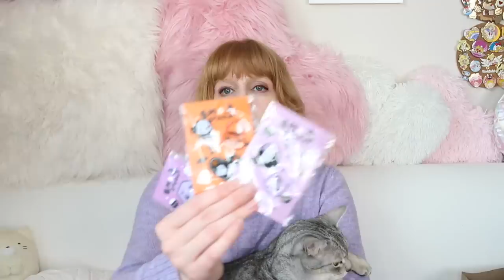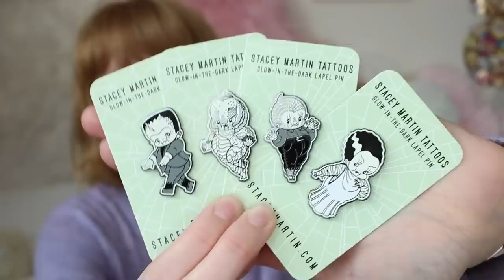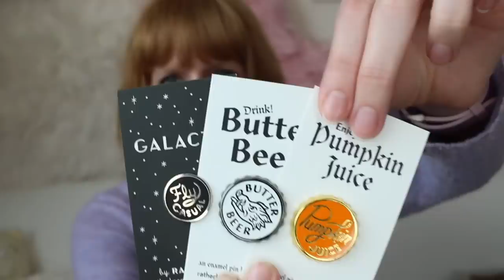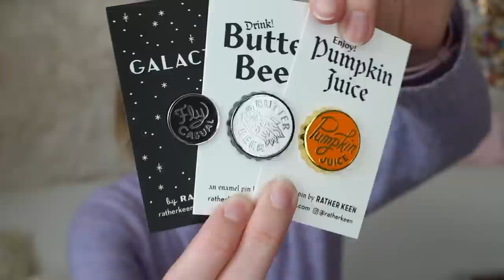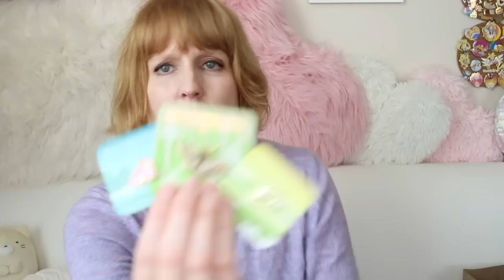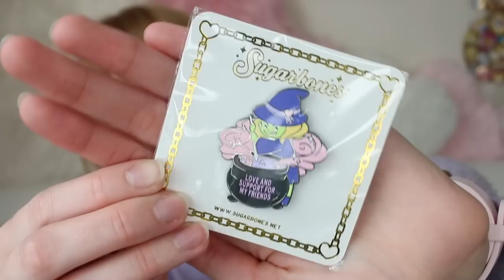Massive Pin Haul + Favorites and Chat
Oh hi!  Come check out a massive pin haul made up of MONTHS worth of pins and cute stuff from independent designers.  I'm chatting about where I was for the last few months and what I'm planning on doing this year!

CHECK OUT THE SHOPS!